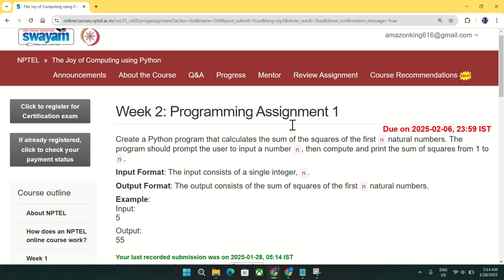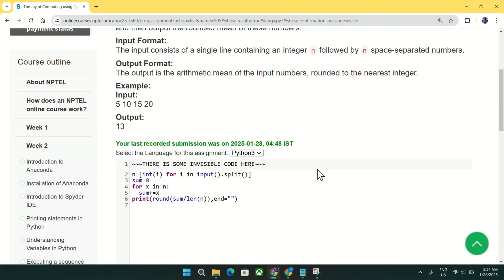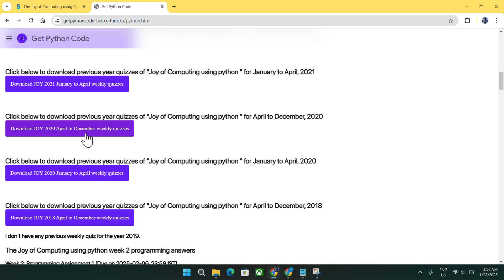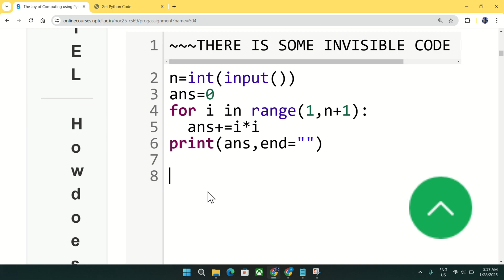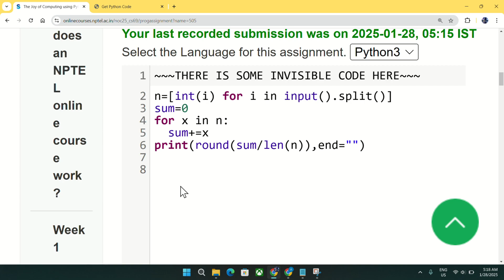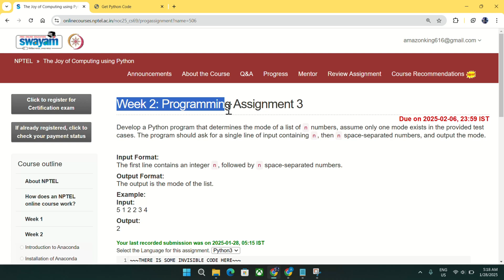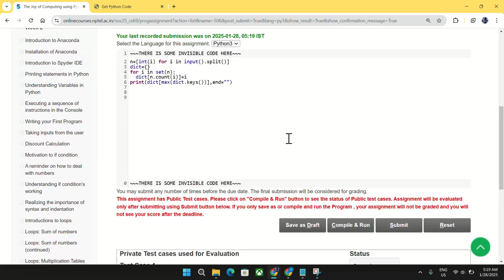NPTEL The Joy of Computing using python week 2 all 3 programming assignment answer with link of code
Note:

1.1st download week 2 programming answers from the website as shown in the video.
2.Then copy and paste so simple.

COURSERA

5.GET FREE PYTHON CERTIFICATE IN JUST 4 MINUTES FROM COURSERA(SUBMIT 1 QUIZ OF THIS COURSE TO GET IT )

Machine Learning

C Programming